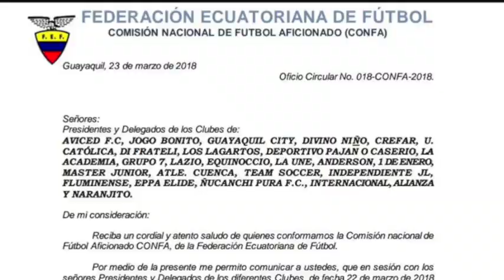Club gironense de fútbol sala buscará un espacio entre los grandes a nivel nacional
A finales de este mes de abril se cumplirán partidos de futbol sala a nivel nacional con miras al ascenso a la serie A, en esta ocasión el equipo del club formativo La Academia de Girón entra a la competencia en busca de un cupo, el grupo en el que jugarán tiene como sede el coliseo de deportes de Girón, el trabajo es duro pero no imposible. La falta de recursos es el mayor limitante, lo lamentable es que varios jugadores gironenses no han querido enfrentar el reto.